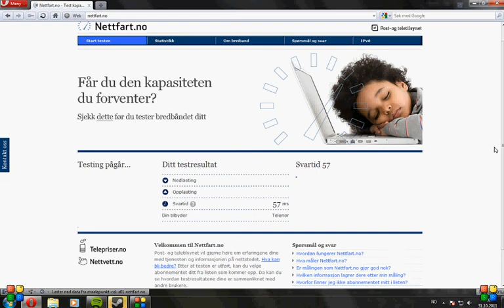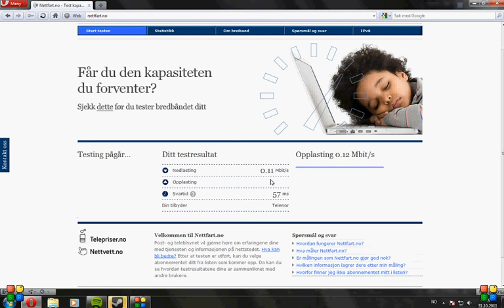Worlds worst network!